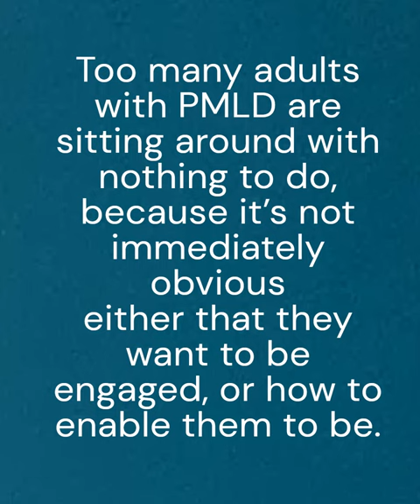Waiting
In 2006 John Ockenden wrote in PMLD Link:
"Too many adults with PMLD are sitting around with
nothing to do, because it’s not immediately obvious
either that they  want to be engaged, or how to
enable them to be."
Vol 18 No 3 Issue 55 Page 7
People are still 'parked' with nothing to do because the staff around them are not given the resources (time, training, finance) to provide them with, and engage them in, activities.